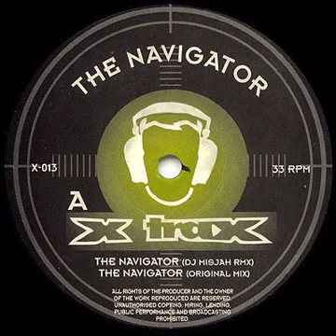Tellurians - The Navigator (Original Mix)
Tellurians – The Navigator
Label: X-Trax ‎– X-013
Format: Vinyl, 12", 33 ⅓ RPM
Country: Netherlands
Released: 1996
Genre: Electronic
Style: Techno, Hardcore

Tracklist
A1 The Navigator (DJ Misjah Rmx) Remix – DJ Misjah
A2 The Navigator (Original Mix)
AA1 The Navigator (Tellurians Rmx) Remix – Tellurians (2)
AA2 Nightflight